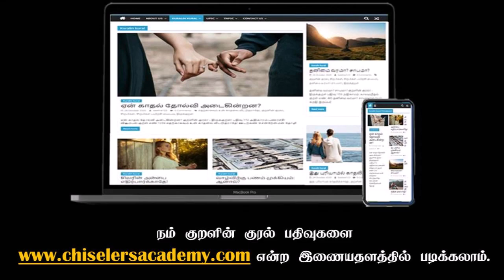நீ படும் கஷ்டம் வீண்போகாது! | Tamil Best Motivation speech | Whatsapp status | chiselers academy